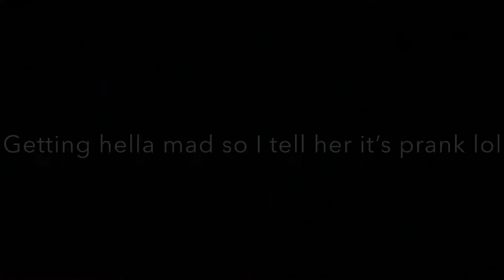I DONT LIKE YOUR TATTOO PRANK ON GF **SHE CRIES**